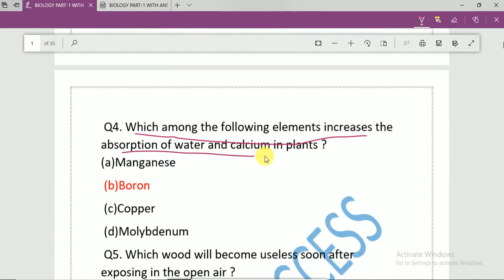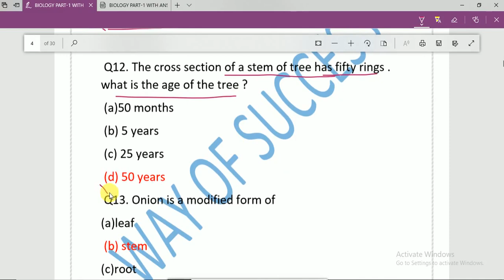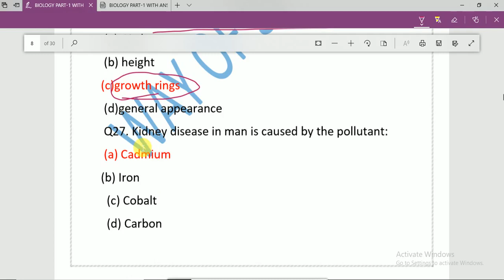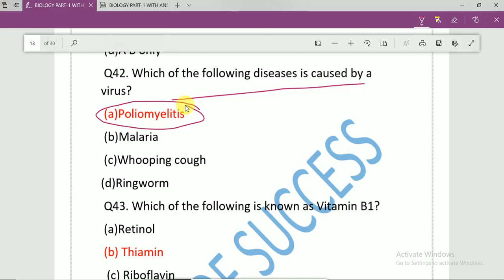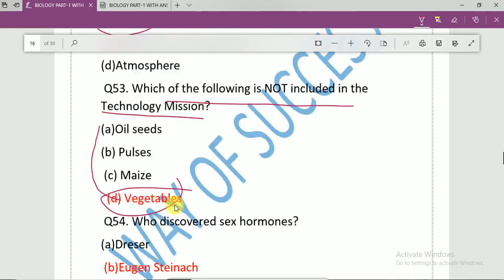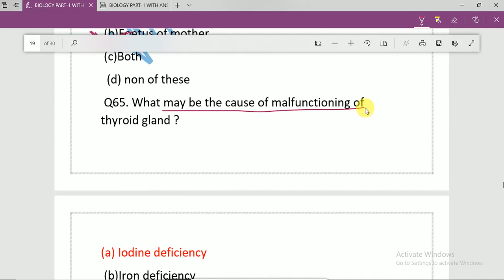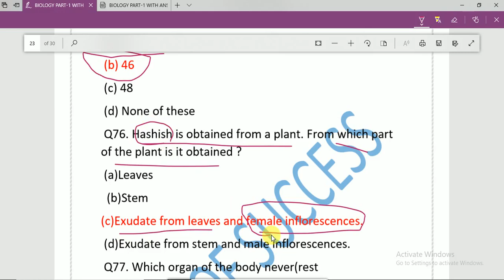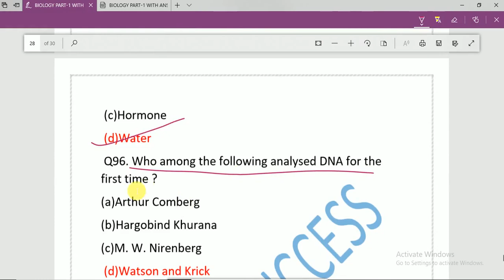MOST IMPORTANT 100 BIOLOGY QUESTIONS FOR A S O PART 1